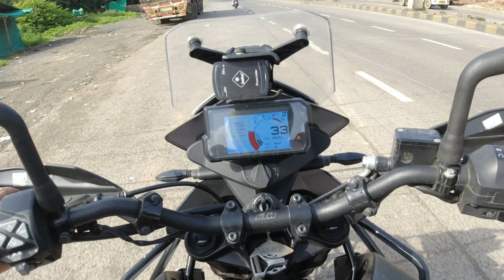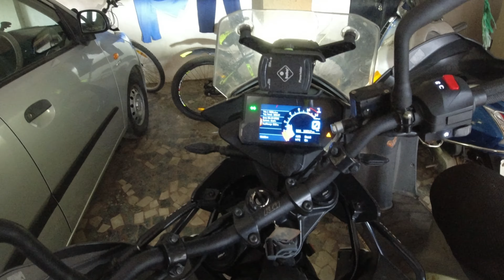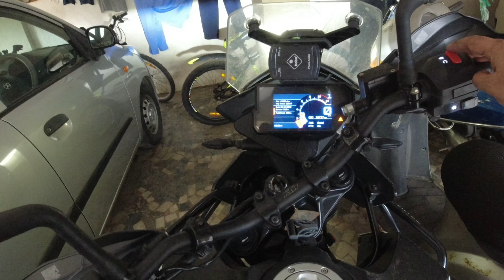FIRST MOTO VLOG WITH DJI OSMO ACTION - KTM 390 ADVENTURE AND BENELLI TNT 300 - Part 2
Hi Guys,

This vlog is a bit special for those who are looking options for moto vlogging setup other then Gopro which is quite expensive. In this vlog I'm using DJI OSMO ACTION CAMERA and for voice clarity using CYNOVA MIC ADOPTOR.

Moto vlog is shot in HD format that is 1080p at 60fps with rocksteady On. Hope you like the vlog.

This is also a weekend ride vlog. So enjoy the video and let me know your comments on the New Osmo Action Vloging Setup.

If you are new, which you will be considering this is a new channel, please make sure you like the vlog and subscribe to the channel and press the bell icon to receive all the notifications on your phone, laptop and other devices.

Facebook page Id: Imbiker93